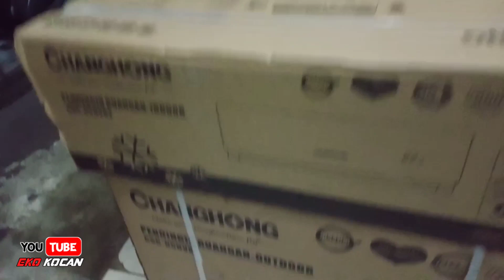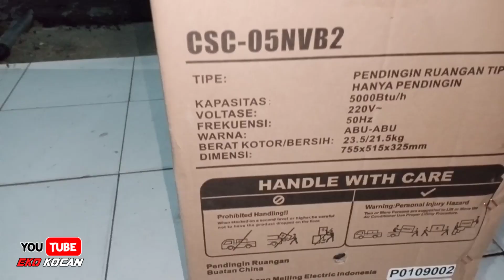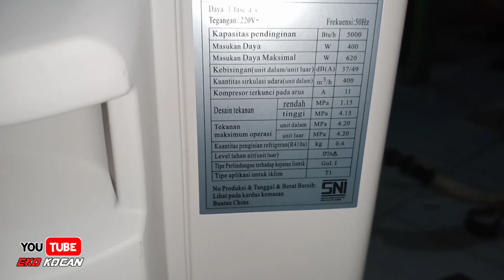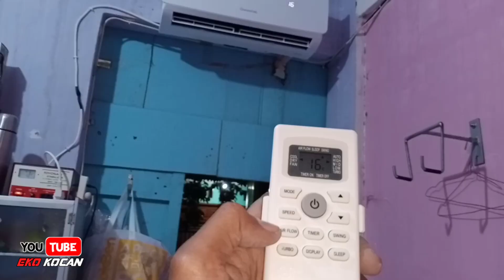Cara Pasang Ac Changhong 0,5Pk Secara Detail || Belajar Instalasi Ac Split